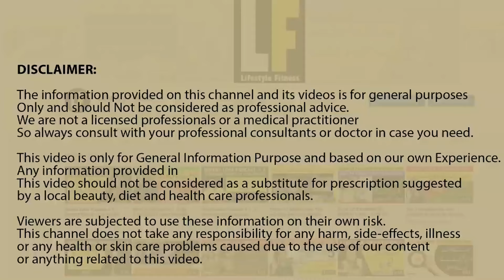NO DIET WEIGHT LOSS FOR WOMEN BY KHAWAR KHAN